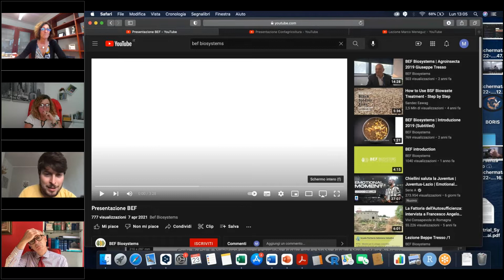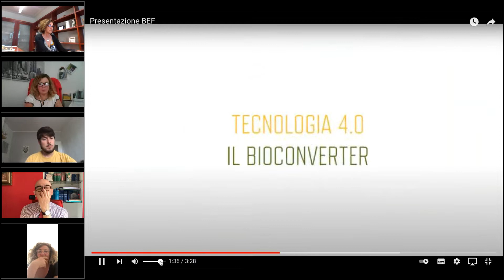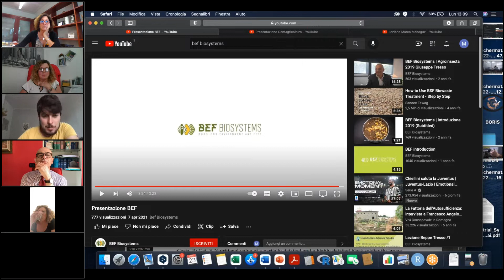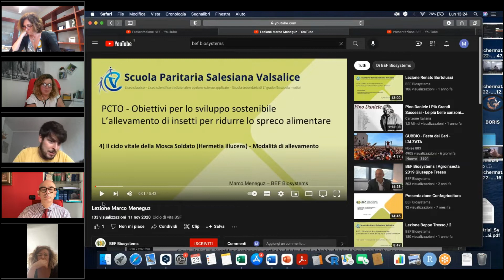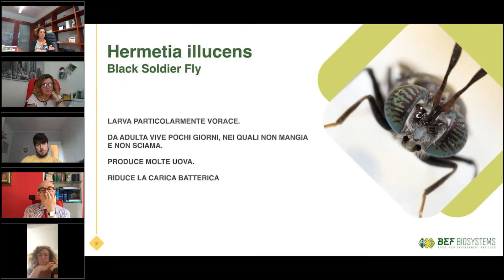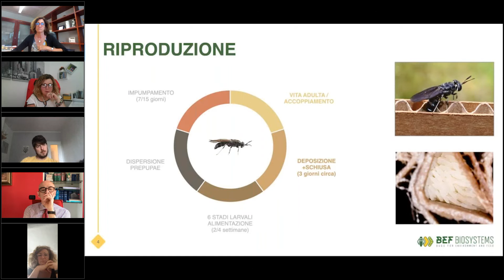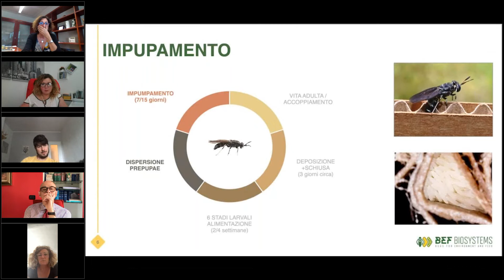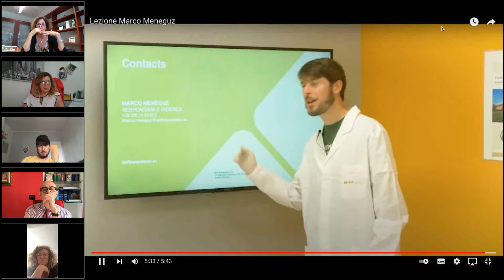Incontro a cura del Gruppo di Lavoro Economia Circolare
Webinar trasmesso in diretta il 23 maggio 2022.